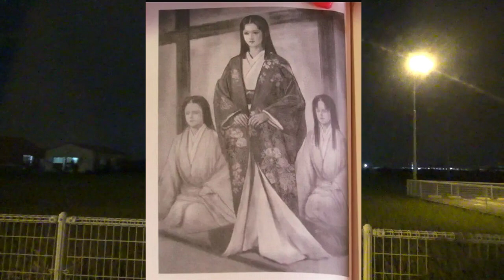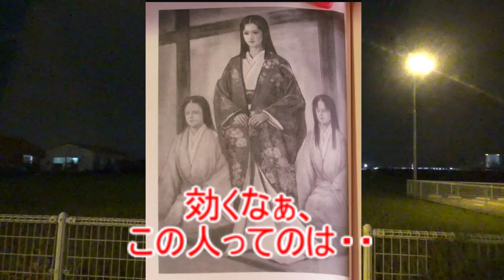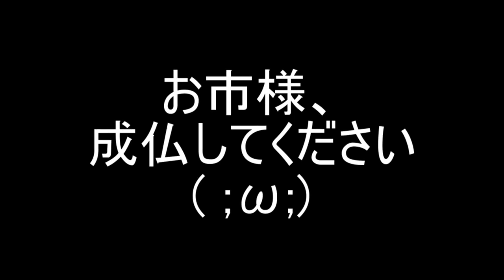【心霊雑談】まだ終わっていなかった姉川の幽霊。その正体とは・・？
とある心霊スポットに行った帰り道の雑談。
もしこれ本当なら割とむいはショックなエピソード。